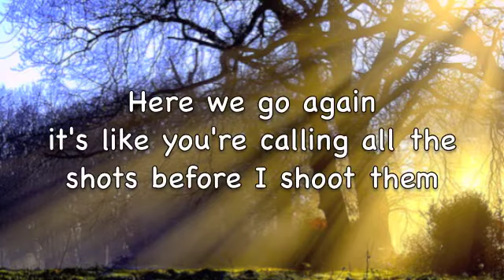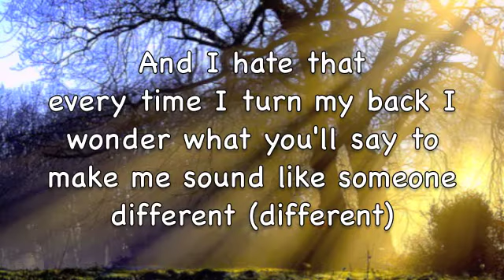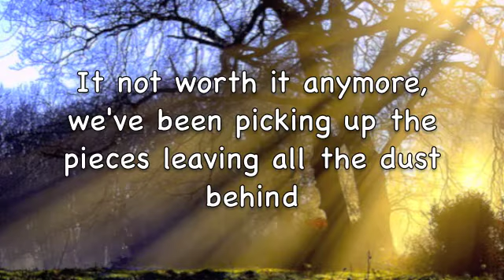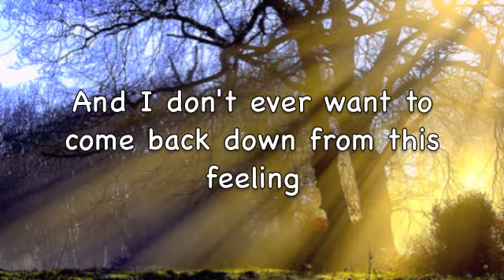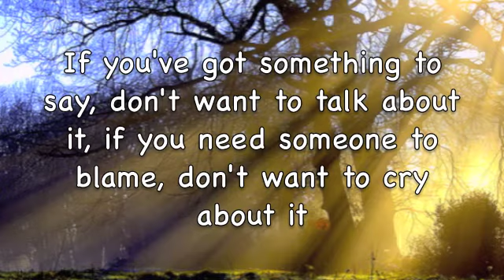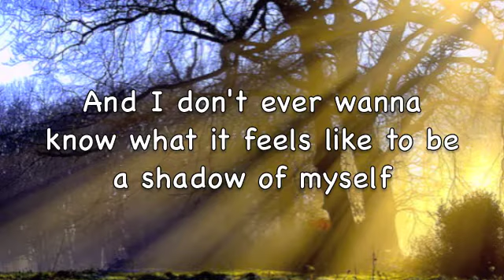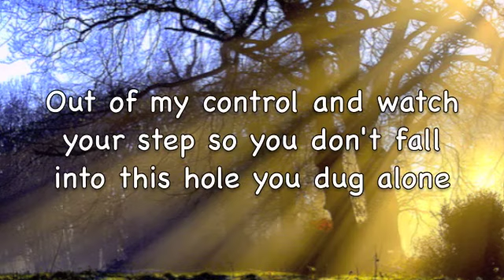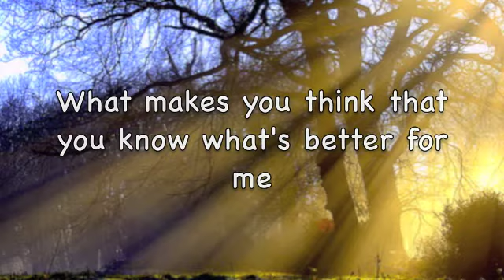Rumor Mill - We Are The In Crowd